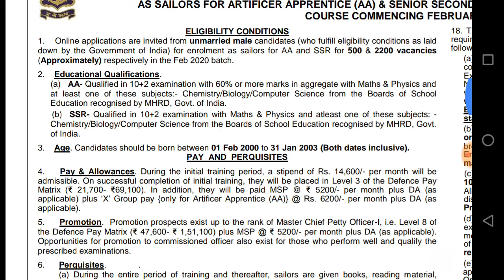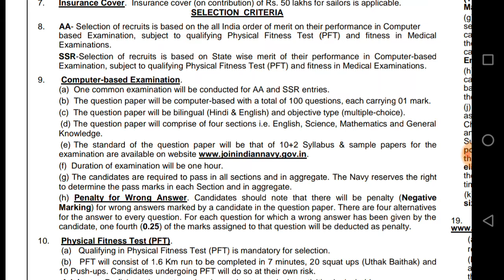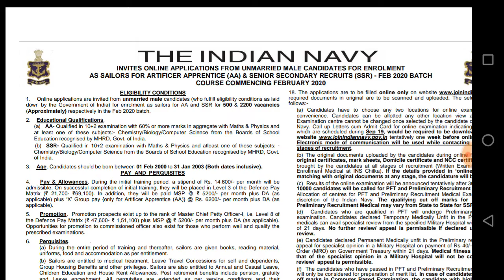Sarkari nokari | Indian navy requirement 2019.